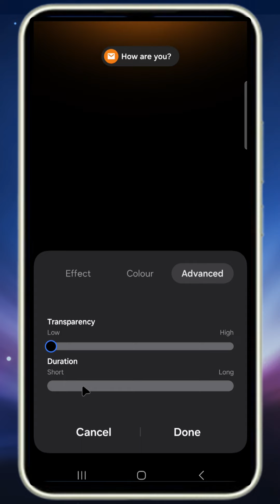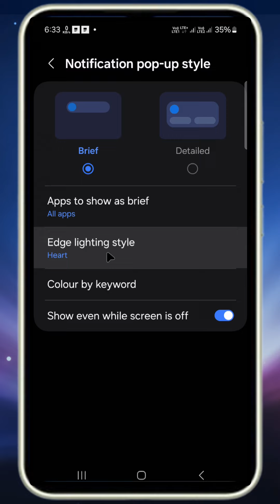Samsung Notification Bar Change | Notification Pop Up Style Samsung | Samsung A34 5G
Samsung A34 5G Notification Light | Enable Edge Light and LED Flash Notification | Notification Pop Up Style | Samsung A34 5G Tips and Tricks